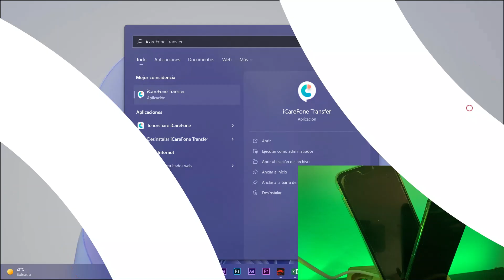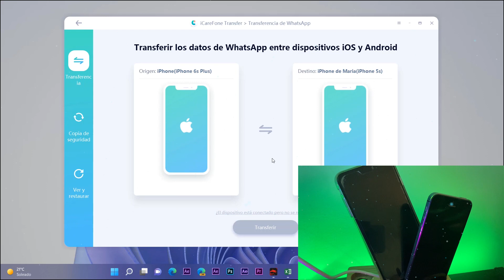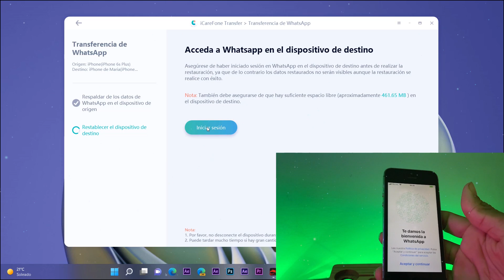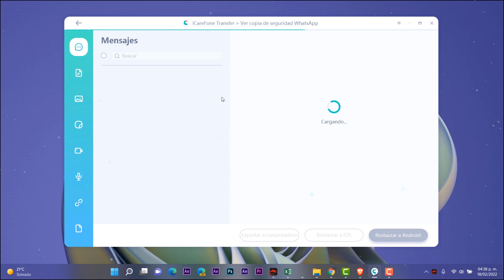Cómo PASAR! TODOS los CHATS de WhatsApp de iPhone a iPhone 2022 / SOLUCION 2022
⭐Como Pasar Chats/Contactos/Fotos/Mensajes Y Otros De Whatsapp De iPhone a iPhone, lo mejor es usar este software que puede ayudarte a transferir esos datos➜➜➜

✅Transfiere directamente WhatsApp y WhatsApp Business a un nuevo teléfono.
✅1 clic para hacer una copia de seguridad o restaurar los datos de WhatsApp y el negocio de WhatsApp.
✅Descarga y restaure la copia de seguridad de WhatsApp desde Google Drive (solo iOS);
✅Ver, respaldar y restaurar WhatsApp/WhatsApp Business (iOS y Android), LINE/Viber/Kik/WeChat (solo iOS);